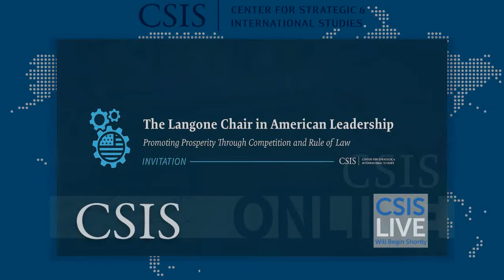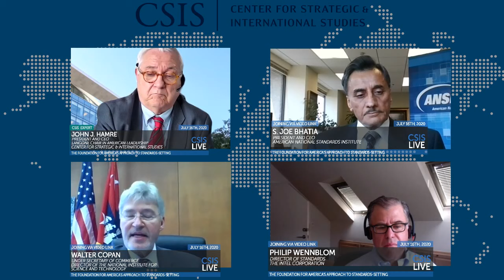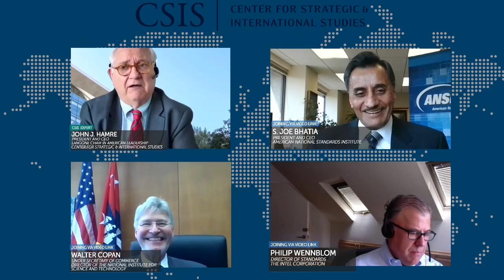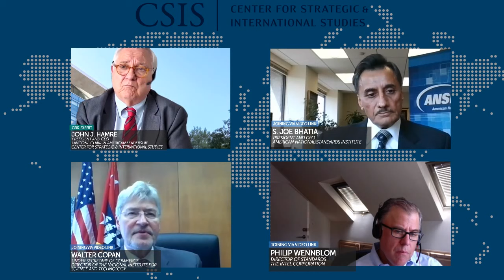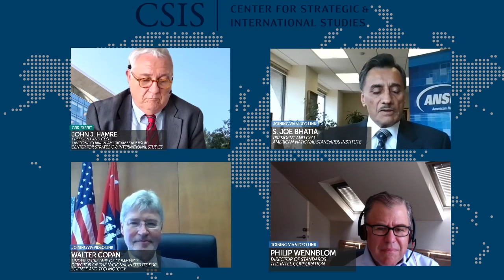Online Event: The Foundation for America’s approach to Standards-setting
Standards-setting is a foundation activity for modern commerce. America’s approach to standards-development is grounded in the private sector. The Government plays an important role, but ultimately it is the private sector that is the foundation for America’s approach to standards-setting.

In this session, we will explore the dynamics of American standards development as a public-private enterprise. Our seminar will feature:

Mr. Joe Bhatia, President of the American National Standards Institute, the primary organization to coordinate the private sector’s activities in national and global standards-setting
Dr. Walter Copan, Under Secretary of Commerce and Director, National Institute of Standards and Technology
Mr. Phil Wennblom, Director of Standards Policy at the Intel Corporation
All three of our experts have extensive experience in the standards-development process.